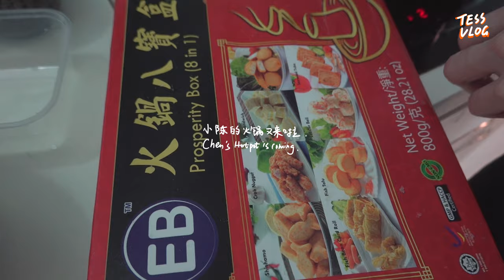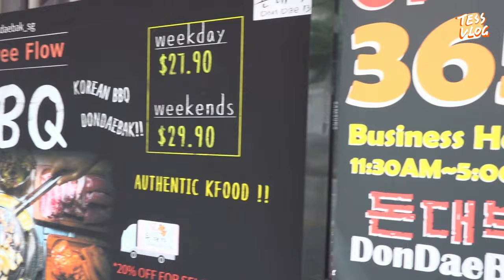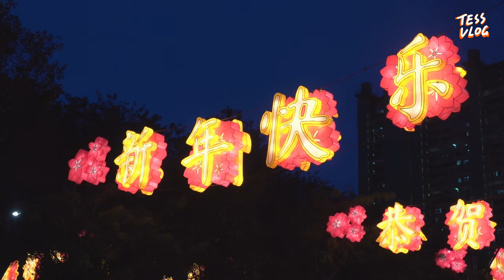Chill Singapore Vlog｜CNY VLOG Tess inone #62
春节期间的吃吃喝喝以及人生大事
希望你能喜欢我的视频

🧸You can find me at below